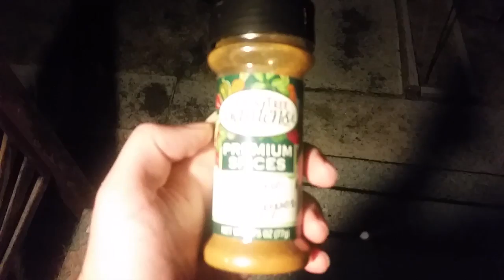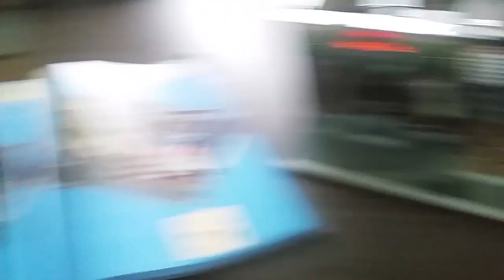VLOG 2016.2 - Snowstorm Insanity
I knew the mental breakdown was coming, but I didn't know how dramatic it would be. WinterStormJonas BREAKS PEOPLE. WHERE ARE THE POLICE?

Want to be twitter friends with me? @girlsheartgeeks